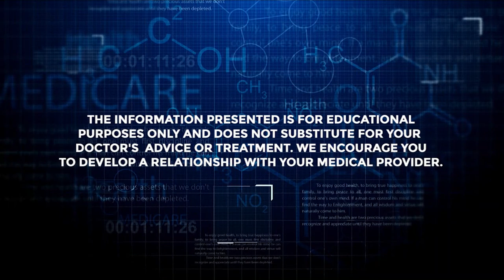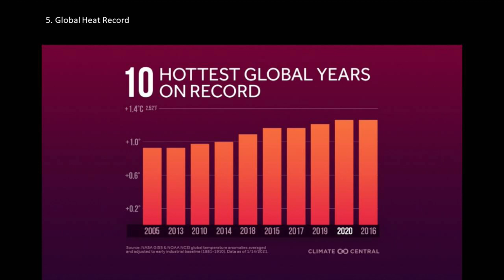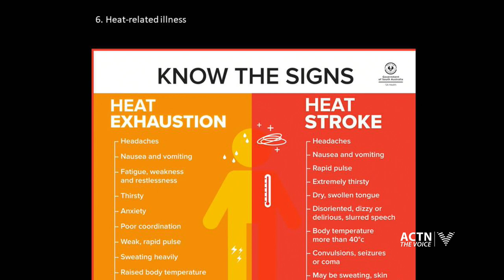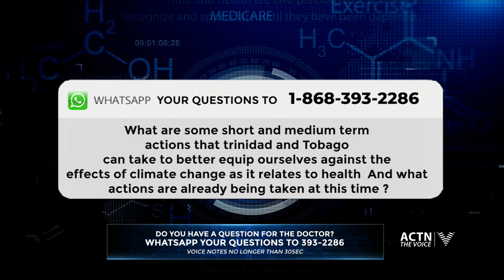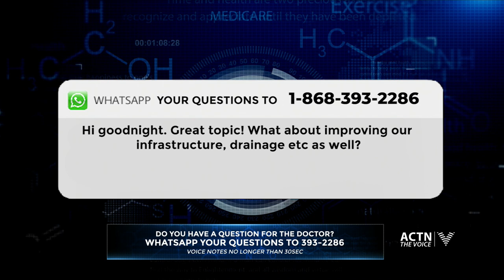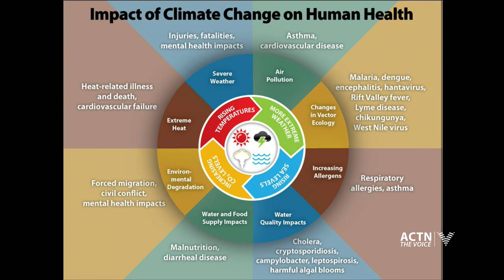Climate Change & the Impact on our Health - Your Health Your Choice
Hosted by Dr. Robin Roopnarine with special guest Jenise Tyson. Tonight's topic, Climate Change & the impact on our Health.
Send in your questions to 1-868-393-ACTN.
📺View us on
Air Link - 2
Amplia - 116
Blink|Bmobile - 112
Digicel Play - 10
Flow - 9(Analog) 153(Digital)
Greendot - 36
ICNTT - 81
UHF - 25 & 76